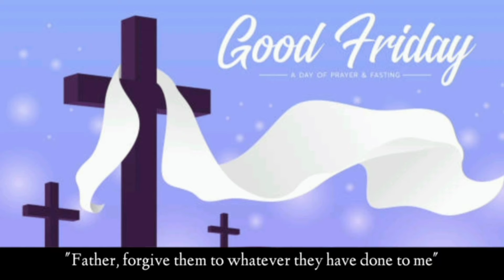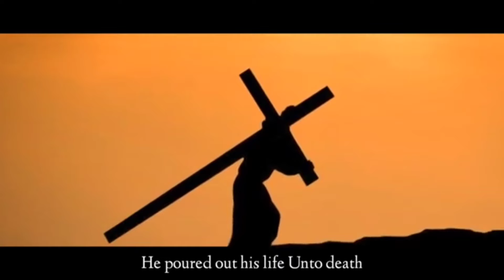Good Friday Song:@gospelchannelmrshepongnyei7165 Lyrics Subtitles English